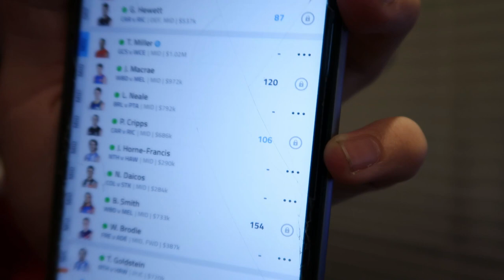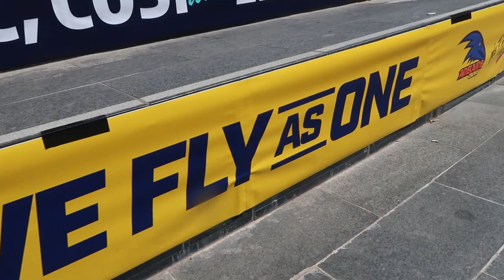BLUES ARE BACK + CHAPMAN HERO! Round 1 AFL Vlog 2022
In the first weekend vlog of the year, Carlton are back on track in the footy world, Heath Chapman saves the day for the Dockers, Buddy can't get to 1000 in Round 1 and we head off to South Australia!

GOAT TIER MEMBER: Shaun Dux